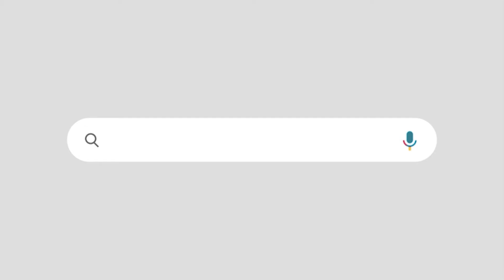"രാഹുൽ ഗാന്ധിക്ക് പുതിയ പേര് "| ഇത്തവണ പേരിട്ടത് എം വി ജയരാജൻ#mvjayarajan gives rahulgandhi what?